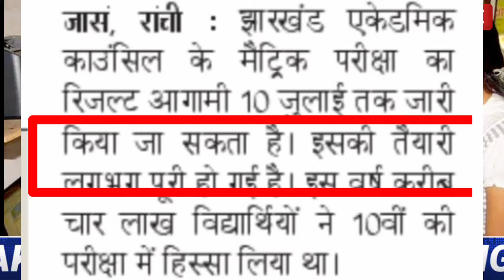Jac 10th result 2020| jac 10th ka result kab aayega 2020|jac 10th result 2020 date time|jac board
Your Query :
jac board result 2020
jac board result class 11th kab aayega
jac board
Jac board ka results kab Ayega
jac boards result 2020
jac updates
jac
jac board
10th jac board result
10th jac board exam result
10th jac board ka result kab aayega 2020
10th jac board 2020 ka result
10th jac board ka result kab aayega
jac 10th board result 2020
jac 10th result 2020 date
jac 10th result
jac 10th result 2020
jac 10th board result kab aayega

                          jharkhand lab